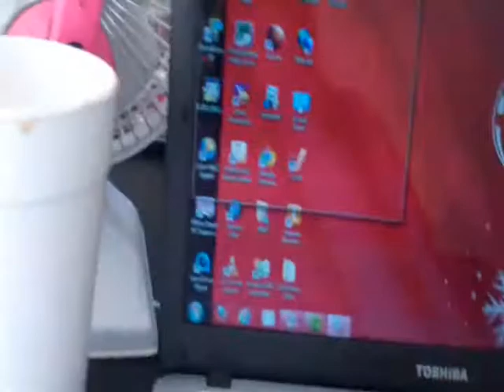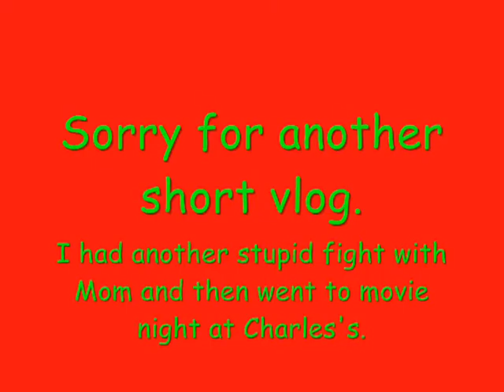Vlogmas 20, 2012